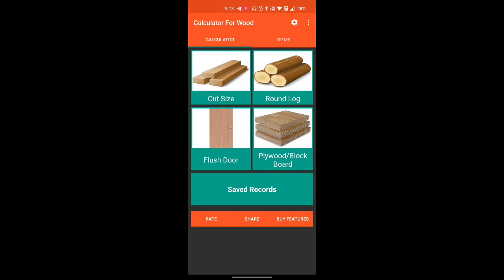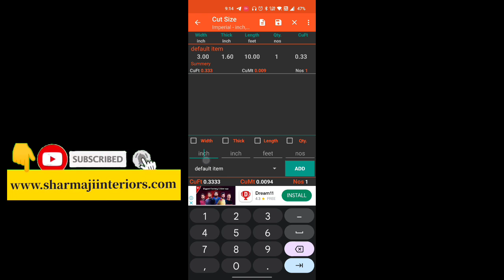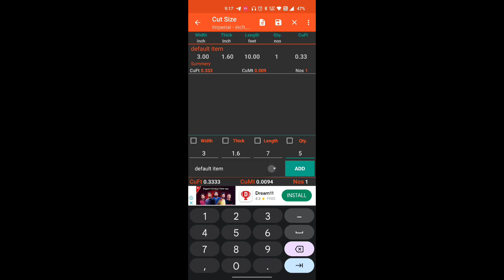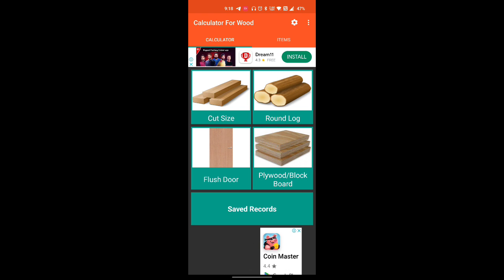किसी भी लकड़ी ka घनफुट Mobile app कैसे निकाले | बिना गुड़ा भाग करें लकड़ी का घन फिट कैसे निकाले